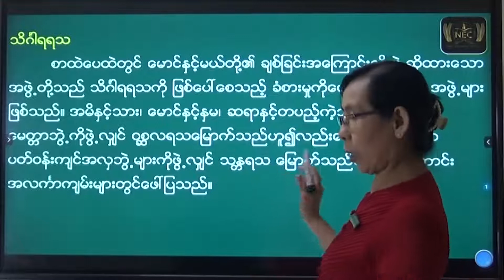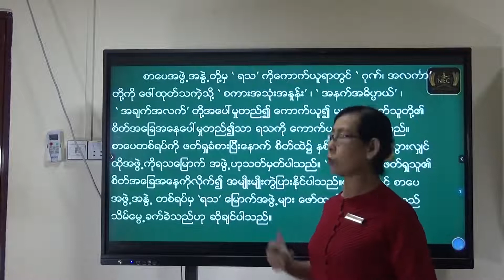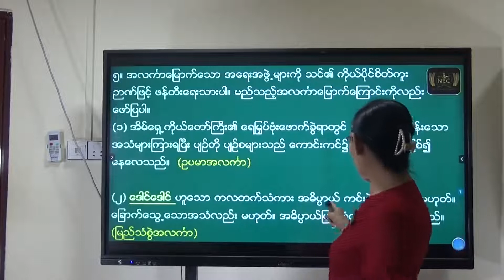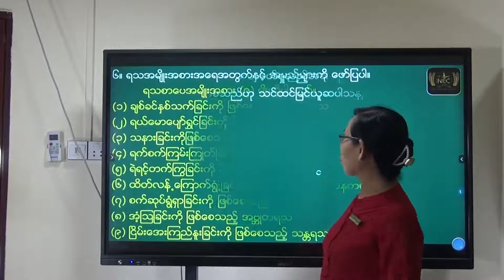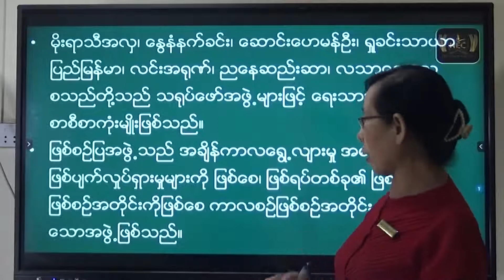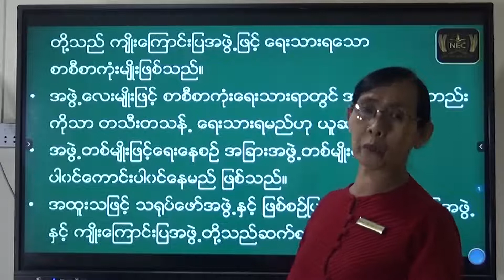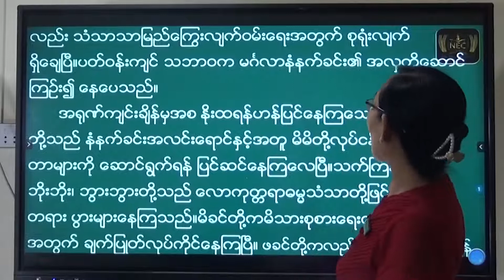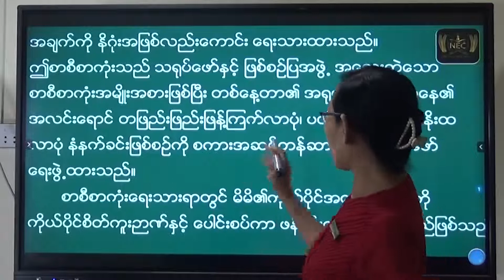အပိုင်း (၃) part 5